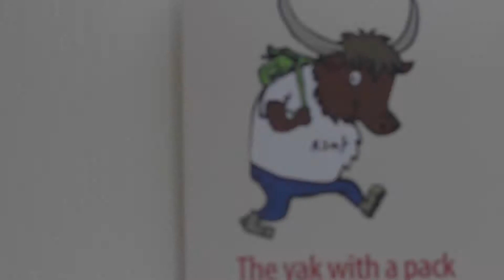Английский для детей и подросков в школе ААА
Преподаватели школы ААА на уроках для детей и подростков. Курс Easyread для малышей 3-4 лет. Курсы английского языка - Fly High и Cosmic Kids для детей 7 - 12 лет. А также, мы помогаем школьникам подготовиться к сдаче ЕГЭ и ГИА. Добро пожаловать в школу Ангийский от Англичан!